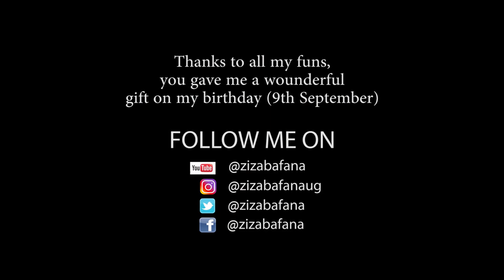MY BIRTHDAY GIFT ON 09th SEPTEMBER THANKS FOR DE LOVE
HAND PAINTED PORTRAIT FOR ZIZA BAFANA